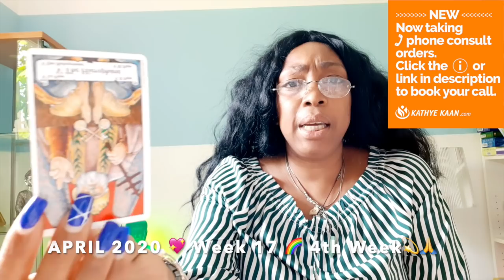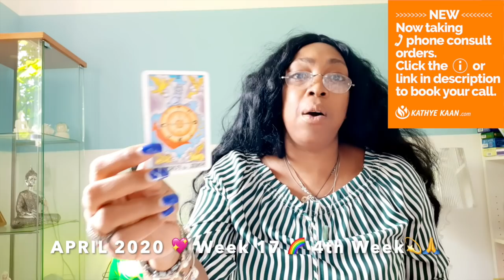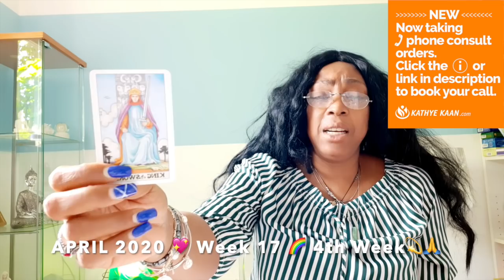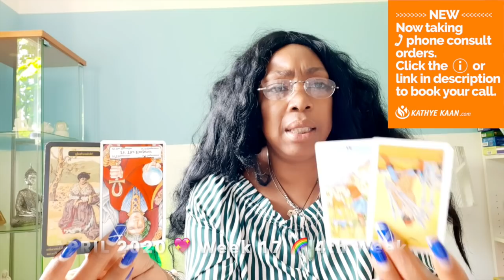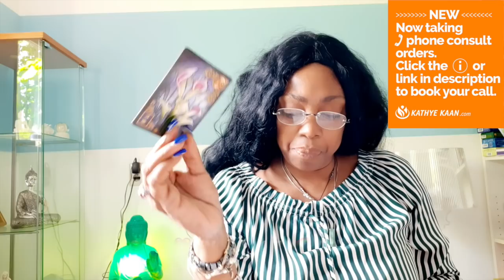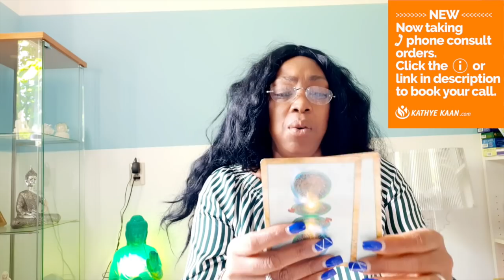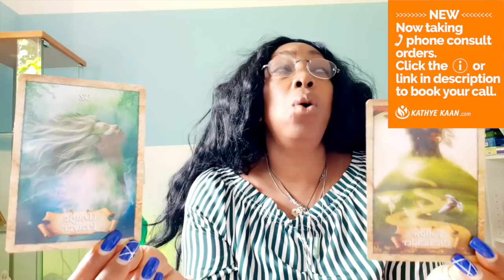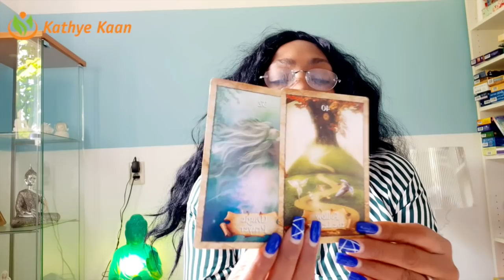CAPRICORN Wealth! Wheel of fortune 2x! 💖 WEEK 17 🙏💫WEEKLY READING APRIL 20 26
CAPRICORN Wealth! twice the wheel of fortune 💖 WEEK 17 🙏💫WEEKLY READING APRIL 20 - 26

Kathye